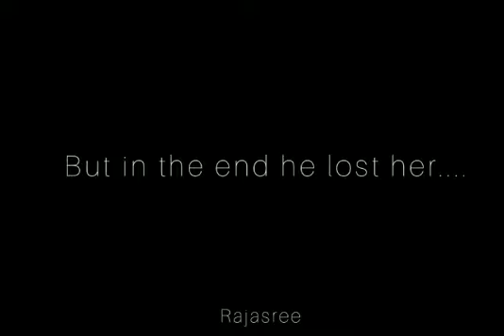xiao zhan || lulu|| the untamed || their moments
credit to the right full owner🤗🤗🤗